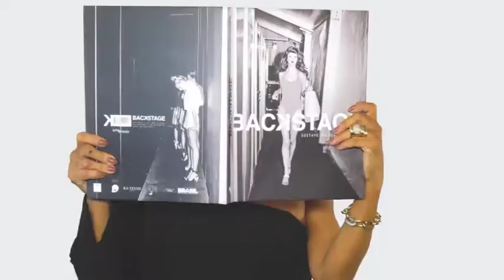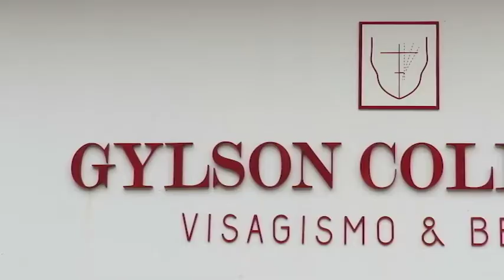GYLSON COLLARES 13/05/18